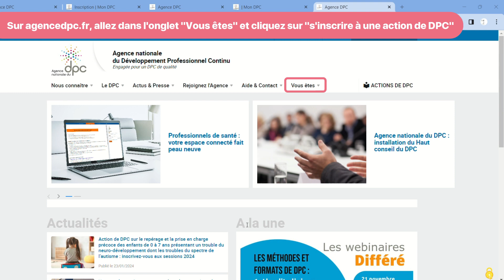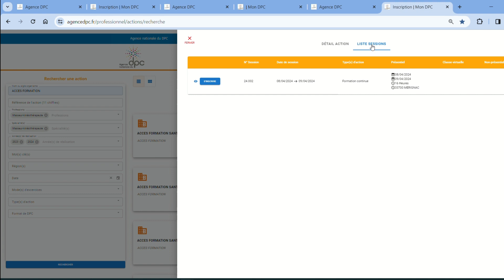Tuto d'inscription DPC 2024 - ACCES FORMATION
Voici un tutoriel pour vous inscrire à une formation prise en charge par l'ANDPC.

Retrouvez toutes nos formations sur accesformation.fr